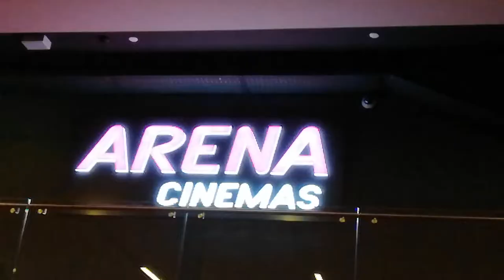Int'l Film Festival Fribourg. 2018..32 nd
Before the start of closing ceremony in Arena cinema